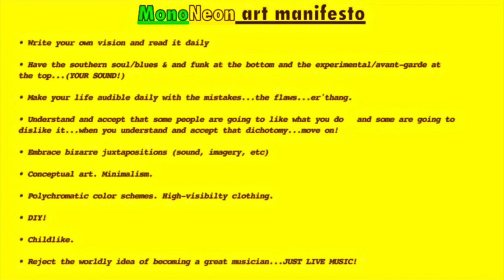"Depression... F-You!": MonoNeon & Jim Carrey